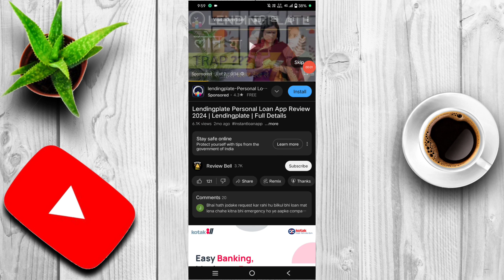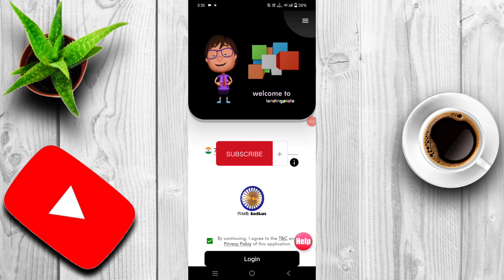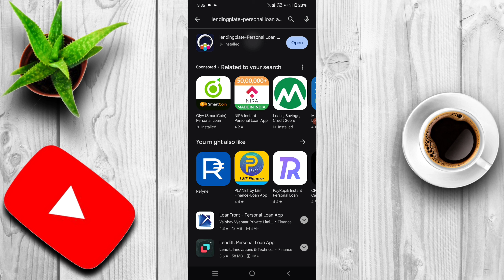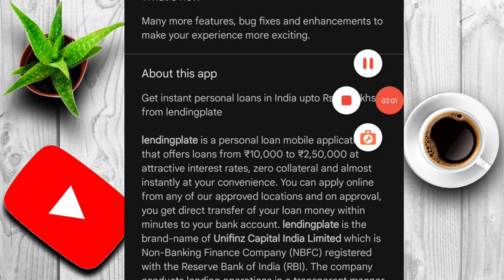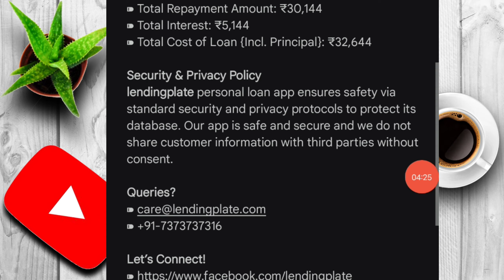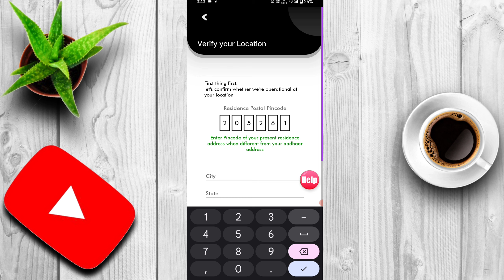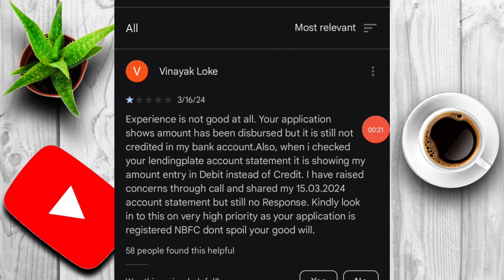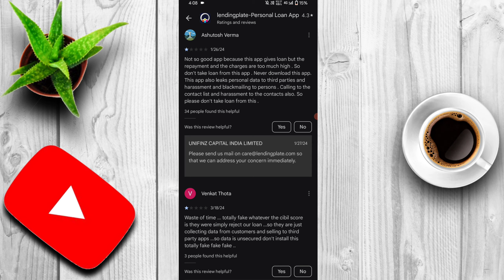✅Lending plate loan app full review | Lending plate loan app real or fake live proof | New loan app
Refer code Sumit88888

🙏 PLEASE SUPPORT...❤️